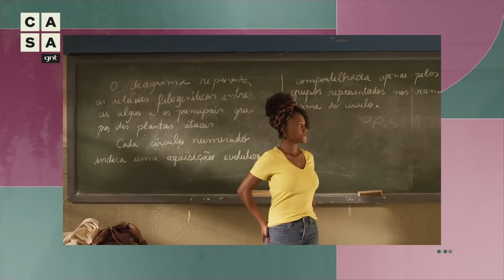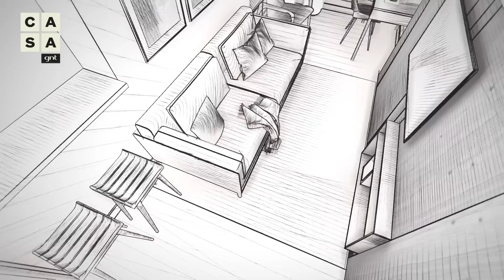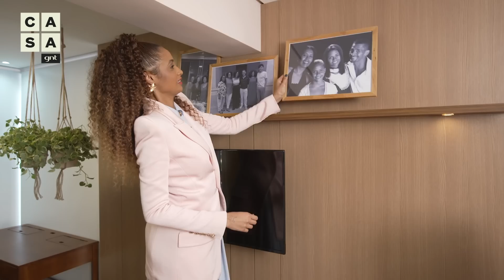SALA MULTIUSO: reforma se inspira em casa de "Amor de Mãe" | Antes e Depois | Stephanie Ribeiro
O Decora: Vida de Novela chegou! No primeiro episódio da nova temporada do DecoraNoGNT, a arquiteta Stephanie Ribeiro reformou a casa da família Carvalho se inspirando na casa da Vitória, personagem da novela "Amor de Mãe" interpretada por Taís Araújo. A sala multiuso da família tem 3 espaços em 1: varanda, sala de estar e sala de jantar. O resultado trouxe cores vivas, itens em madeira e um aconchego sem fim. E spoiler: ainda temos a presença ilustre de Cláudia Raia!

SERVIÇOS:
• Sofá - Ateliê Casa Nova
• Tapete e Almofadas - Sacaria Santo André
• Banquetas - Meu Móvel de Madeira
• Marcenaria - J.E Mariano Sob Medida
• Mesa de Jantar - Madeirado Decor
• Cadeiras - Homedock
• Piso - Quickstep Brasil
• Luminária de Chão - Plug Design Decor&Iluminação
• Pendente Sala de Jantar - Wood Iluminação
• Mesa Office - Meu Móvel de Madeira
• Quadros - Urban Arts
• Manta - Sacaria Santo André
• Peças de Ceramica - Breve Cerâmica / Augusto Ribeiro
• Vaso - Homedock
• Persiana - Amorim Persianas e Cortinas + A Morada
• Xilogravuras - Cássia Roriz
• Vasos e Pratos cumbuca alongada / Kit recôncavo e cumbucas - Vasap Design
• Mesa de Cabeceira - Phe Design

E aí, o que achou da sala? Conta pra gente aqui nos comentários ;)